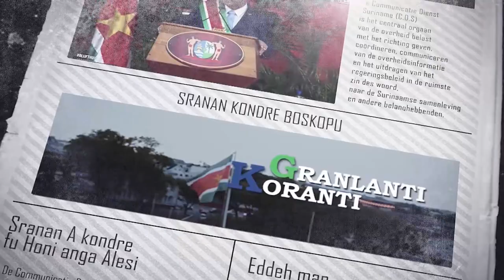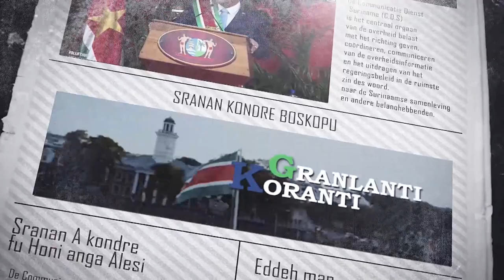𝔾ℝ𝔸ℕ𝕃𝔸ℕ𝕋𝕀 𝕂𝕆ℝ𝔸ℕ𝕋𝕀 (SRANAN), DD 6 FEBRUARI 2023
De onderwerpen in deze aflevering zijn:
• Presidentiële commissie moet uitkomsten achtste VIDS-conferentie realiseren
• Minister Raghoebarsing ziet in VES een volwaardige partner
• President Santokhi lanceert Prani Yu Dyari-project